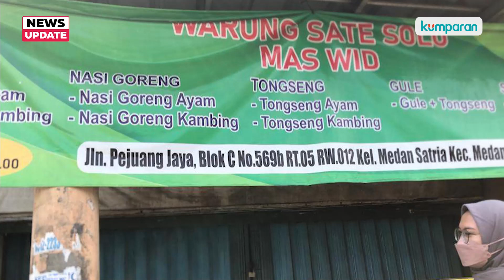Anak Bos ‘Sate Mas Wid’ Duduk Santai di TKP Usai Bunuh Bapaknya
Anak pemilik warung ‘Sate Mas Wid’ membunuh bapaknya, Kamis (29/6) pagi. Usai melakukan pembunuhan, pelaku tidak kabur dan tetap duduk santai di TKP. Saat ini pelaku sudah ditahan di Kapolsek Medan Satria, Kota Bekasi, sebagai tersangka. Simak selengkapnya di video berikut ini.